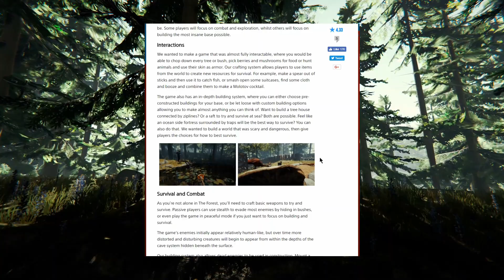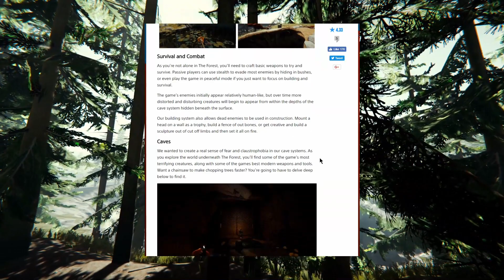PS4|PSX RELEASE STEHT FEST! - The Forest (2018)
Das ist The Forest. Ein offenes Survival-Spiel, indem Sie Sachen fertigen können, bauen und Jagen, im Kampf für das Überleben.

Meine PC Spezifizierungen:
GPU: GEFORCE GTX 960
RAM: 16 GB
Systemtyp: 64-Bit
B.-System: Windows 8.1 Pro